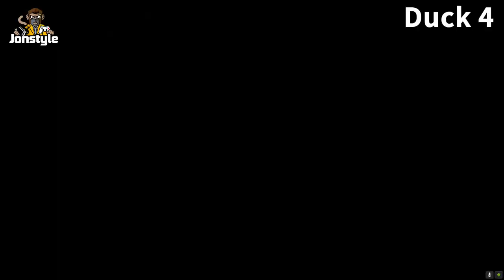消逝的光芒2 人與仁之戰》DOOM 散彈槍彩蛋!! 垂死之力 & 女主人劍刃 & 黑色小鴨位置 | 薩爾達之劍 | 隱藏武器與道具 | 垂死之光2 Dying Light 2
消逝的光芒2 中的Doom3 秘密挑戰彩蛋和所有黑色小鴨位置

1. 完成廣播主線任務 00:00
2. 找到所有5隻黑鴨
    黑色小鴨 1 00:15
    黑色小鴨 2 01:23
    黑色小鴨 3 01:52
    黑色小鴨 4 02:35
    黑色小鴨 5 03:26
3. VNC塔的電梯 05:31

Computer equipment
CPU: Intel i9-9900K
Motherboard: Gigabyte Z390M GAMING
Memory: 16G DDR4-2666
Hard Disk: 512G SSD + 2TB
Graphics card: Gigabyte RTX2080Ti

1. 禁止轉載營利之使用
2. 禁止放置自身頻道之使用